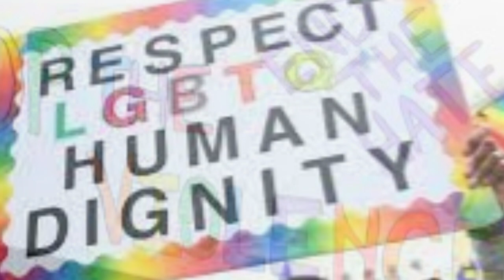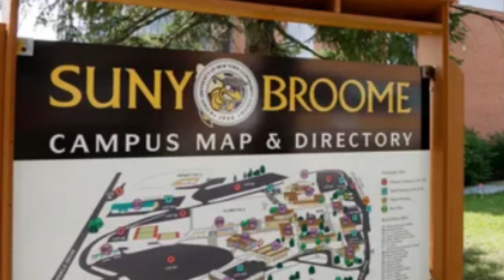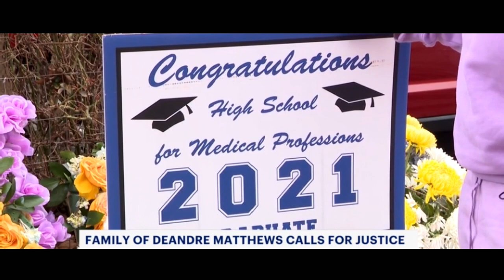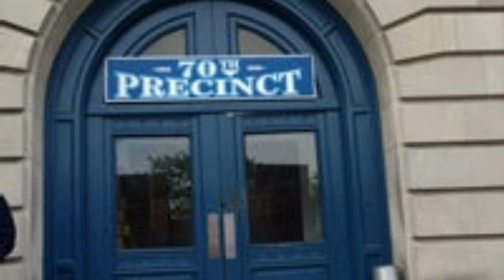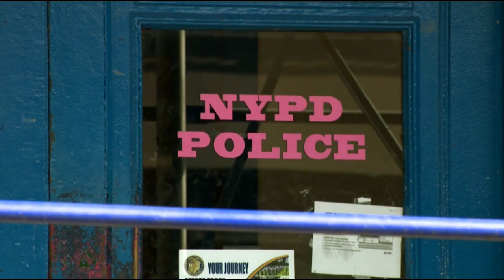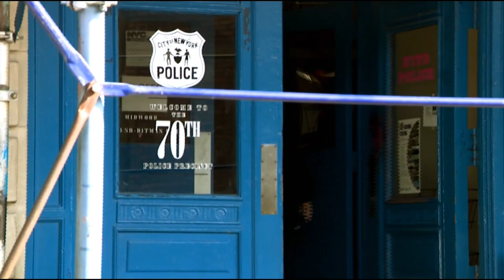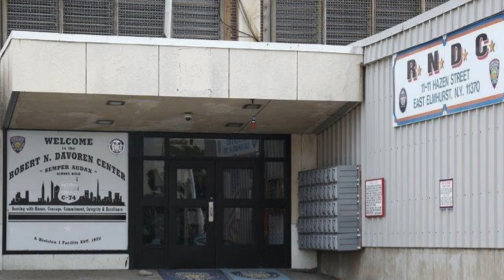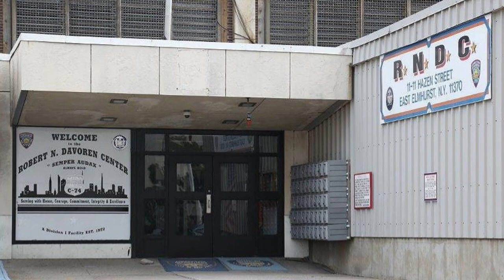The DEANDRE MATTHEWS Story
19 Year Old Deandre Matthews was focused, family oriented and loved by all those close to him. Unfortunately, him living in his truth disturbed the demons of the evil that walks amongst us.
RIP Deandre!